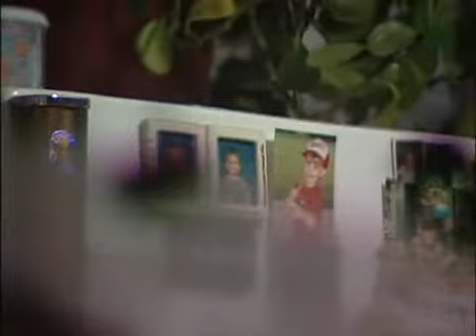Libby, Montana - The Spencer Family on the Dangers of Asbestos - POV | PBS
Libby resident Shelly Spencer talks about her fear of exposing her young kids to asbestos, which was used as insulation in their attic.* "Why can't you use your hands to take it out?" her daughter asks over the dinner table. "There's nothing you can do," Mrs. Spencer says in resignation, dreading what will happen to her children's health in the future.